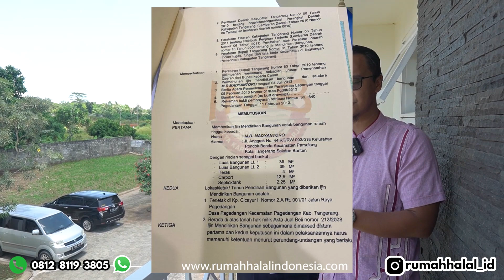TOWNHOUSE TERMURAH DI PUSAT BSD CITY | TOWNHOUSE SYARIAH BSD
TELAH HADIR..!!

Townhouse  Syariah Premium di BSD

Project ke 5 dari PT. Wis3man mulia mulia sejahtera

Lokasi yang strategis dan berbatasan langsung dengan BSD City

Bebas banjir aman dan nyaman untuk tempat tinggal keluarga maupun untuk berinvestasi.

SISTEM 100 % SYARIAH:

-Tanpa Bank
-Tanpa Riba
-Tanpa Denda
-Tanpa Sita
-Tanpa Penalty

STRATEGIS LOKASI :

- 5 menit ke QBIG
- 7 menit ke Pasar Modern Intermoda - BSD
- 10 menit ke Mall AEON dan Giant BSD
- 10 menit ke ITC-BSD
- DLL

FASILITAS area Cluster :

- Smart Lock System
- CCTV

Sekolah di Islam di BSD antara lain :
SD s/d SMA Al Azhar BSD
Al Wildan islamic school 3
SMP dan SMA cikal Harapan
SD dan SMP Al Fatih BSD
MAN Insan Cendikia
Global Islamic School
SDIT Nur Fatahillah
Al Wildan Internasional School Gading Serpong
Dsb

Tempat rekreasi BSD :
Ocean Park BSD
Taman kota
BSD extreme Park
Branchsto BSD
Tandon Ciater
Jalatreng RiverPark
Pulo Saiji
Lubana Sengkol
Scientia Square Park
Dsb

Ingin tanya-tanya seputar rumah syariah yang tanpa sita, tanpa denda, tanpa akad bathil, boleh klik link ini untuk info lebih lanjut :

Atau telepon di : 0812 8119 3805